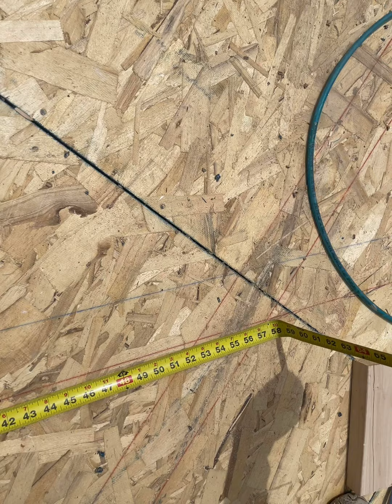Hoy puse a mi chalan de pistolero para que se valla enseñando , gracias a todos por el apoyo